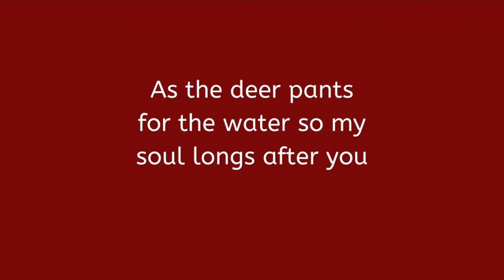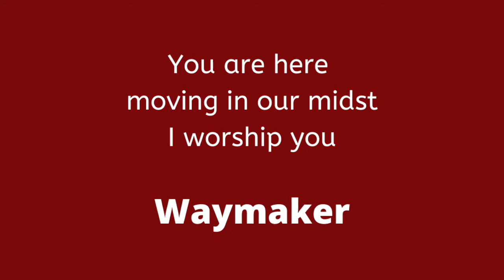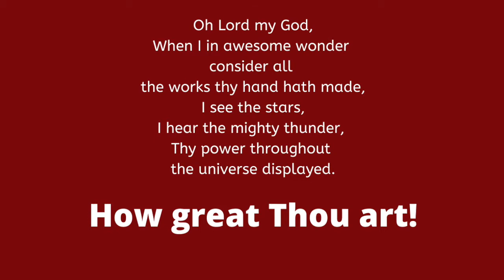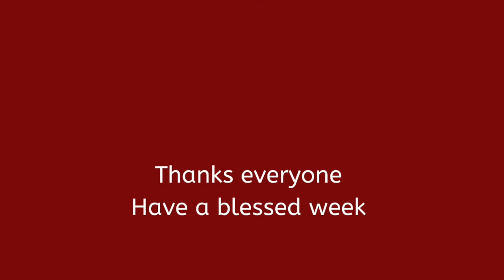Songs of Worship 14th February 2021